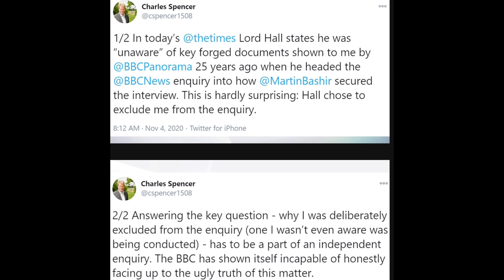DIANA - THE POLICE & WHAT HAPPENS NEXT IN THIS DRAMA?